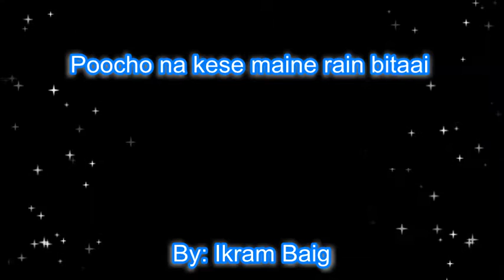POOCHO NA KAISE MAINE -KARAOKE (MANNA DEY) cover By Ikram Baig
POOCHO NA KAISE MAINE -KARAOKE (MANNA DEY)